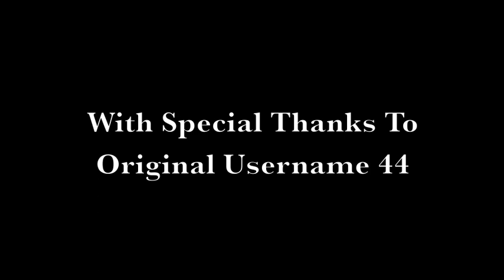GMS S2 E3: The one with larpers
Warning:
This episode contains genocide